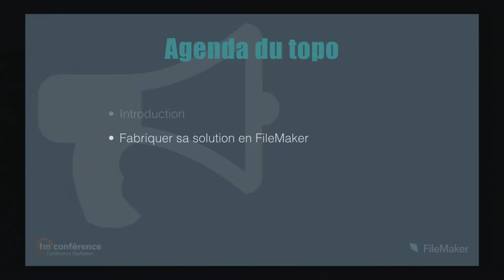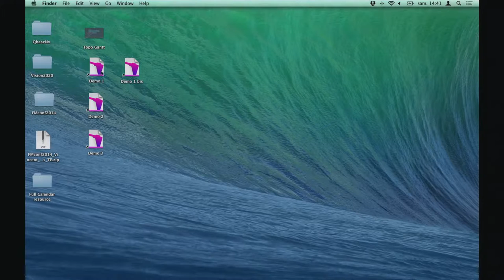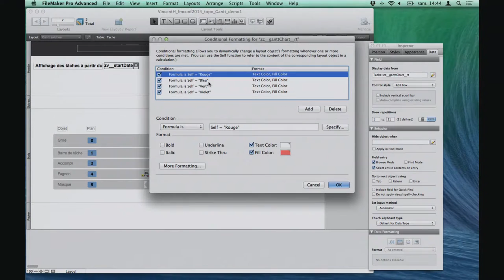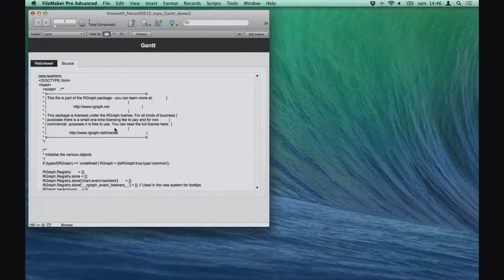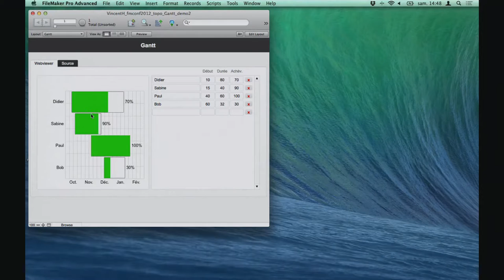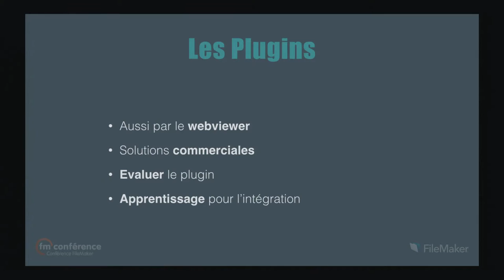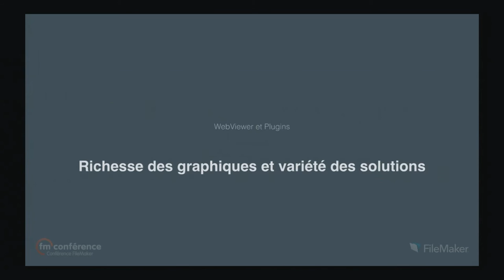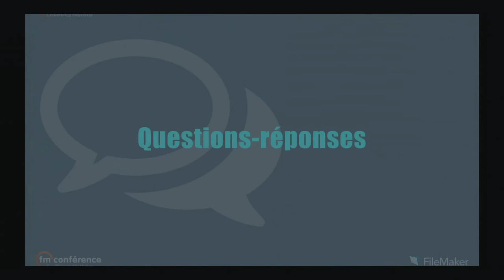top010 - Incorporer un diagramme de Gantt dans FileMaker, Vincent Huneau • LuxDev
DIAGRAMME DE GANTT DANS FILEMAKER
Vincent Huneau

Outil de planification par excellence, les diagrammes de Gantt apportent une lisibilité incomparable à tous les gestionnaires qui souhaitent visualiser un enchaînement de tâches ou un planning d'affectations de ressources. Durant ce topo, nous verrons quelques pistes souvent présentées sur des blogs, qui nous permettront d'introduire dans nos développements FileMaker ces représentations graphiques.

Points principaux abordés :

• Solution 100% FileMaker
• Avec un webviewer et des bibliothèques de code
• Les principaux plugins